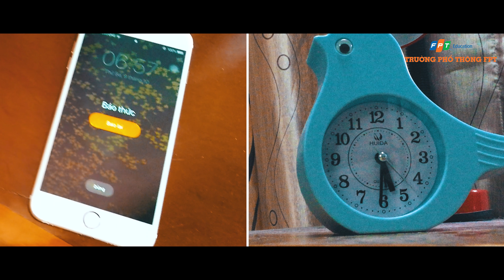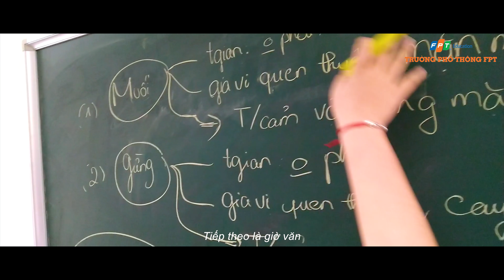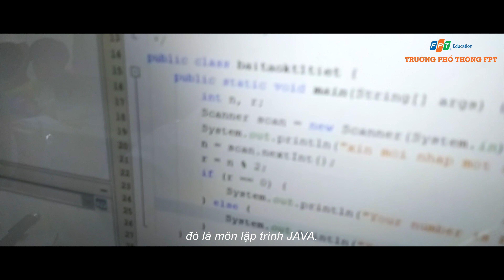Một ngày của 10A8 | OFFICIAL 4K | Video dự thi cuộc thi video Trường Học Khác Lạ FPT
From TonyLe Entertainment